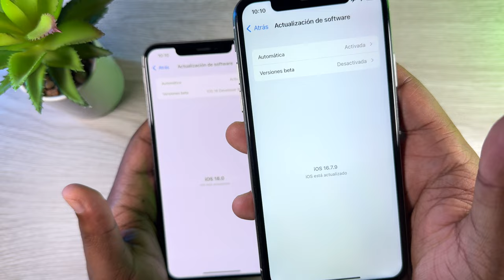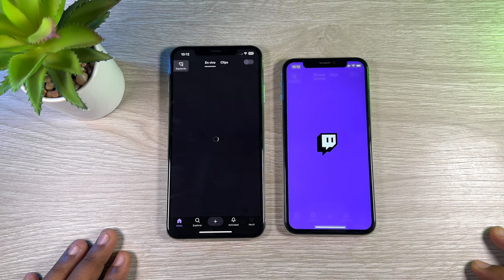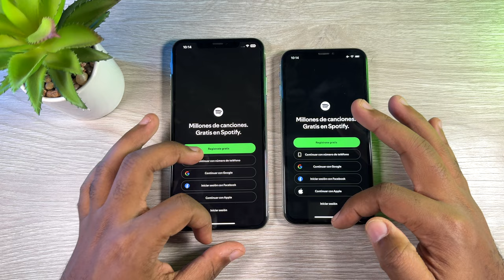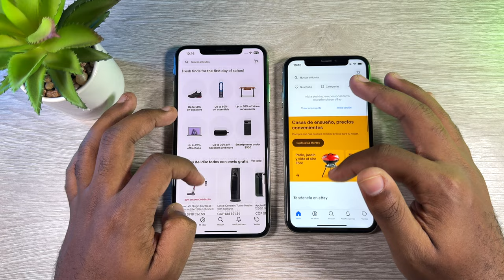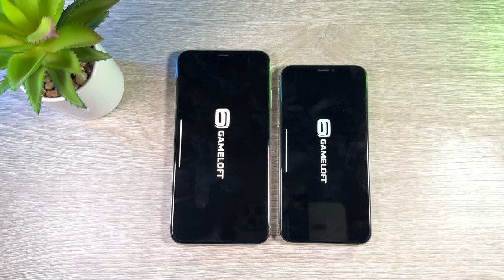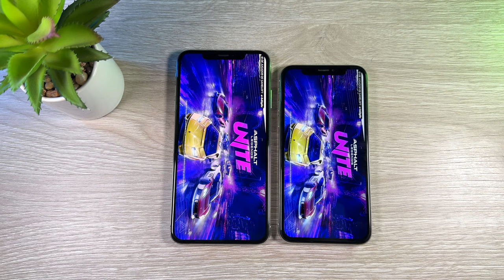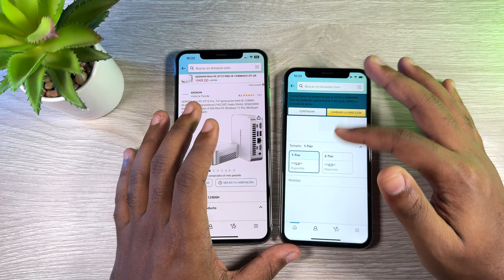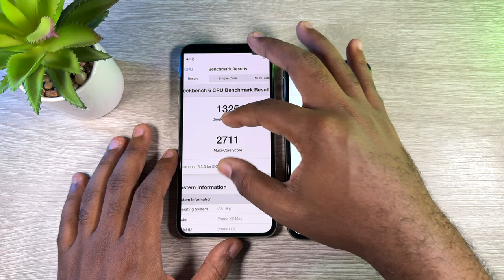iOS 18 iPhone XS Max vs iOS 16 iPhone X SPEED TEST en 2024 🔥 - RUBEN TECH !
iPhone X vs iPhone XS Max speed test / comparación de rendimiento en 2024
iOS 18 beta 4 iPhone XS Max vs iOS 16.7.9 iPhone X speed test en 2024